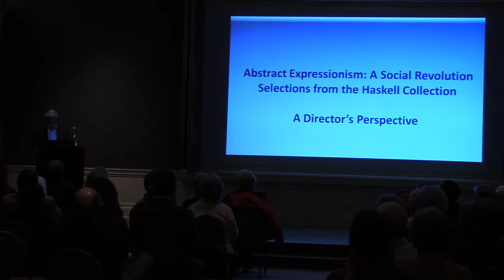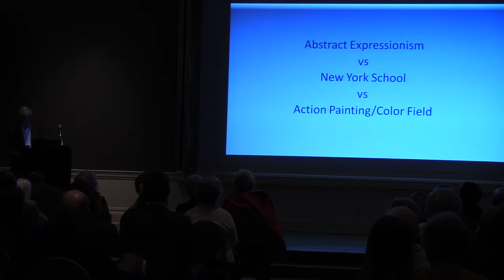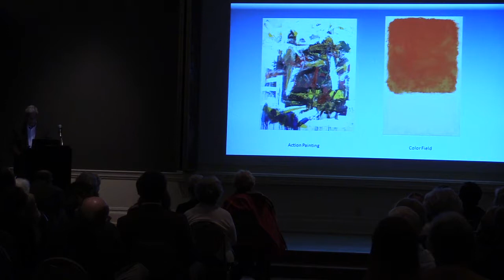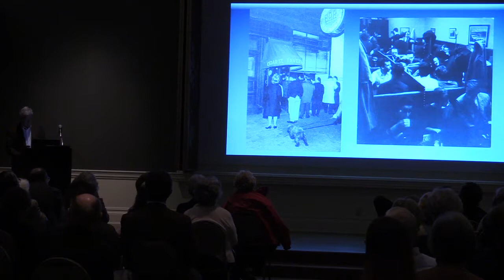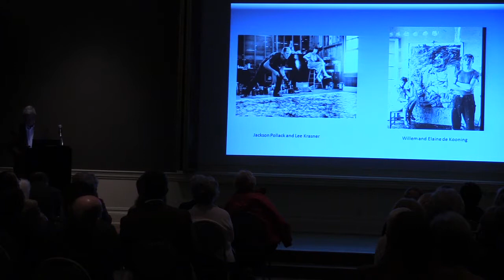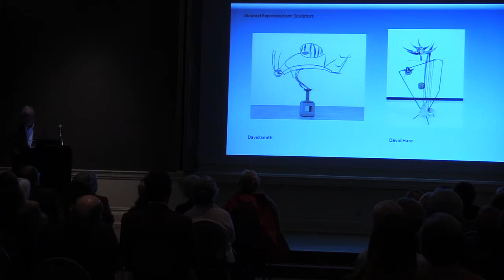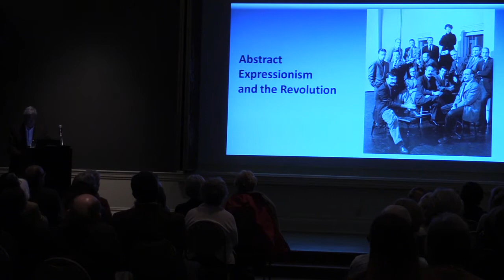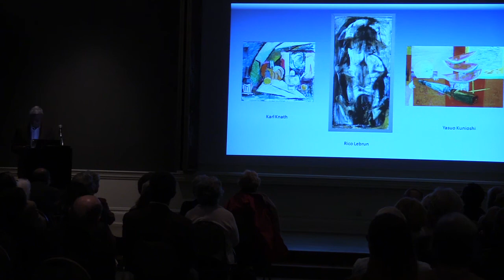OPENING LECTURE : Abstract Expressionism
Enjoy the opening lecture for "Abstract Expressionism: A Social Revolution" with Dr. Michael Tomor, Executive Director of the Tampa Museum of Art.

The works featured in "Abstract Expressionism: A Social Revolution," curated by Dr. Michael Tomor, offer a window onto the evolution of process and abstraction in American art during the second half of the 20th century.